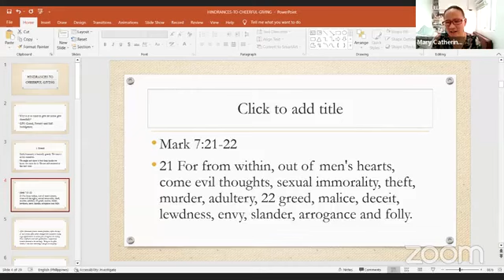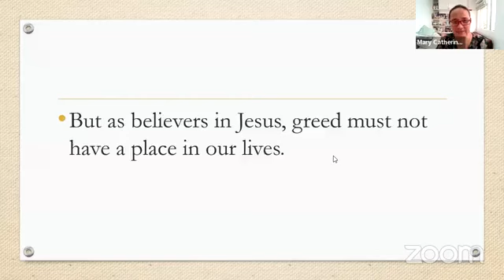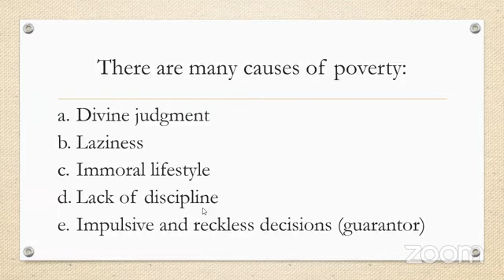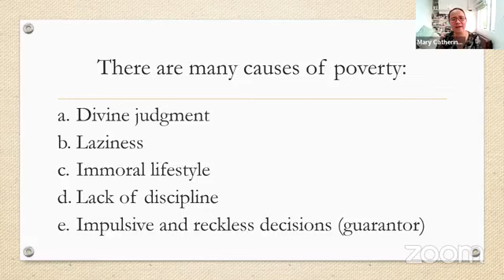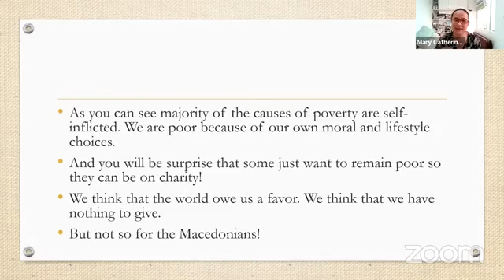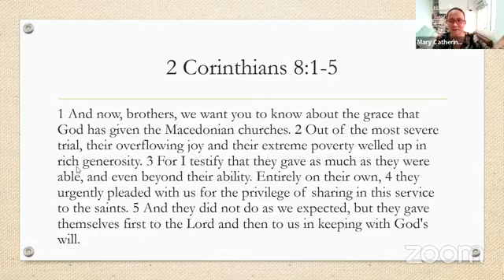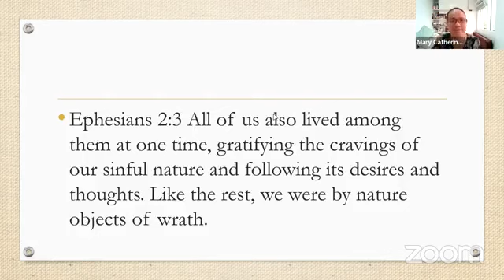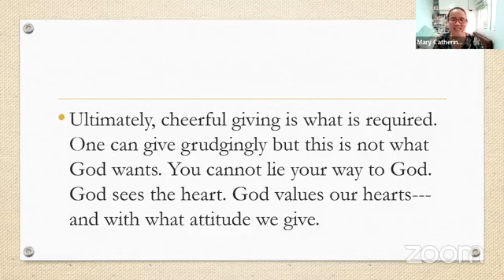Hindrances to Cheerful Giving